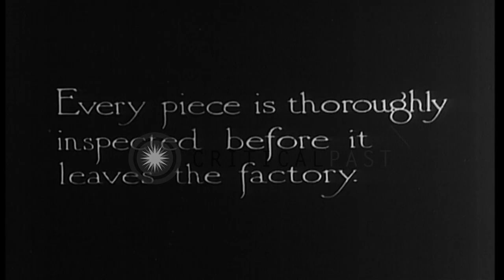Men and women workers in textile factory construct and sew United States Army uni...HD Stock Footage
Men and women workers in textile factory construct and sew United States Army uniforms during World War I

In a textile factory in America during World War 1, men workers drag a roll of cloth to spread it on a table in the factory. Men cut the cloth with a machine to manufacture Army uniform parts. Women work on swing machines to stitch uniforms. A man fixes buttons on a shirt with the help of a machine. Huge pile of completed, stitched uniforms piled up. Location: United States. Date:  1917.

57,000+ broadcast-quality historic clips for immediate download.